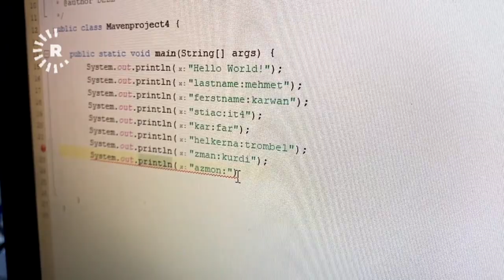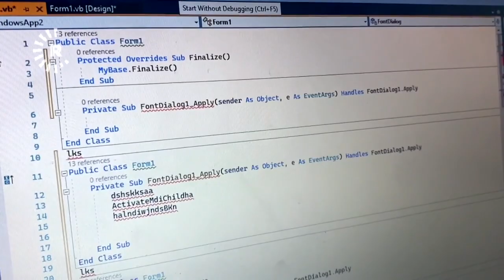دوو قوتابی لە زاخۆ سیستمێکیان دروستکردووە و لەو رێگەیەوە دەتوانن ئۆتۆمبێل بگۆڕن بۆ بێشۆفێر